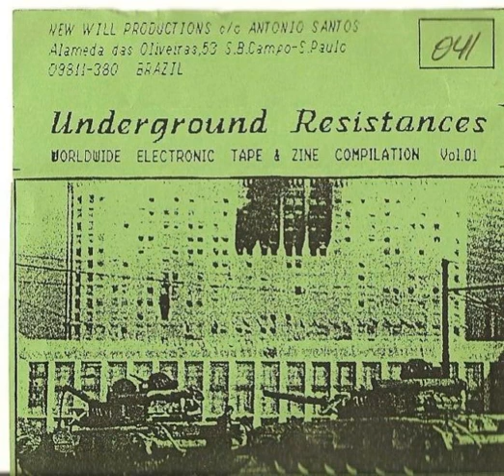Morbid Fancy - Mechanical Fancy (Hunchback Version)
New Will Productions, Cassette, Compilation, Limited Edition, Brazil, 1994, EBM, Electro, Industrial